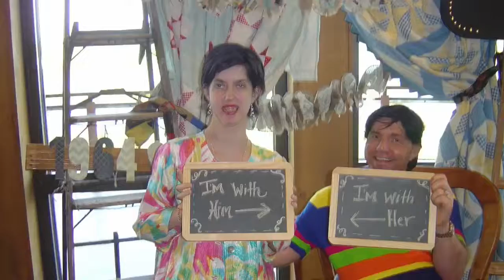Jeremiah’s fairy tale